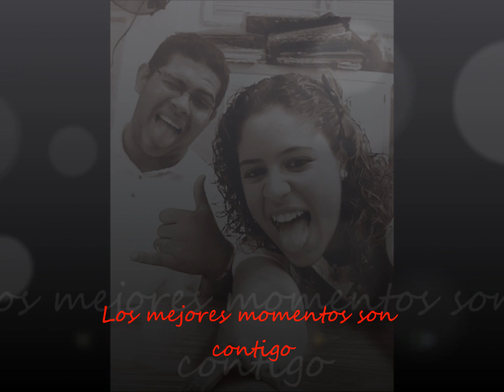b-day de jesenia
Traduccion de la cancion:

No quiero hacer una escena
Yo no quiero defraudar
Trate de hacer lo mío
Y estoy empezando a entenderlo
Eso está bien
Mantengámonos unidos donde quiera que vayamos
Y está bien, bueno, cualquiera que sea
Todo el mundo necesita saber

Tu podrías estar loca
¿Te he dicho últimamente que Te quiero?
Tú eres la única razón por la que no tenga miedo a volar
Y es una locura que alguien me podría cambiar
Ahora no importa qué es lo que tienes que hacer, no tengo miedo a probar
Y lo que necesitas es saber que tu eres la razón por que

Ni siquiera pongo atención cuando dicen
Estás un poco fuera
Mírame a los ojos, digo
Nunca se cansaba
Porque está bien

Si llovía, se gritaba en el sol
Recoger los pedazos cuando el daño ya está hecho
Tu dices que es sólo otro día en la sombra
Pero mira que hemos hecho un lío